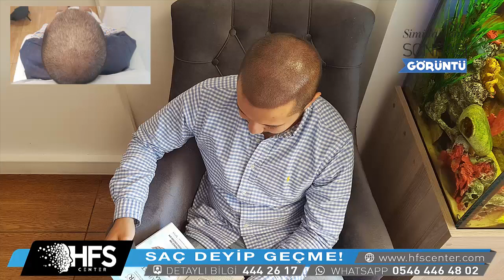ALMANYA SAÇ SİMÜLASYONU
SAÇ SİMÜLASYONU İLE TANIŞMAYA HAZIR MISINIZ ?
Saç Simülasyonu ile saatler içerisinde saç sorununuza veda edin. Saç simülasyonu , saç sorunu yaşanan bölgenin minik saç efekleri atılarak daha yoğun ve gür bir görünüm kazanması işlemidir. Bitkisel bazlı boyaları özel olarak geliştirilmiş cihaz yardımı ile saç derinize minik saç efekleri  yaparak daha yoğun ve gür bir görünüm elde ediyoruz. İşlem sonunda çok daha yoğun bir görünüm kazanıyor saç bölgesi. Ortalama 3 saat süren bir işlem sonrasında günlük hayatınıza kaldığınız yerden devam edebilirsiniz.Saç simülasyonu cerrahi bir operasyon değildir.Ağrı yok acı yok beklemek yok.Saatler içerisinde yepyeni bir görünüme merhaba deyin.
Dünyada bir çok firma bu yöntemi uyguluyor. Peki diğer firmalardan farklarımız neler ?
*Laboratuvarlarımızda geliştirmiş olduğumuz saç simülasyon boyaları dermatolojik olarak test edilmiş ve ağır metal testleri yapılmıştır.Böylece % 100 güvendesiniz.
*BCNT saç simülasyon boyaları zamanla yeşil,kırmızı,mavi gibi istenmeyen durumlara sebebiyet vermez.
*Kişinin saç teli kalınlığına uygun dünyanın ilk altın iğneli sistemini geliştirdik ve uyguluyoruz.
*Türkiye’nin ilk ve en büyük saç simülasyon merkeziyiz.
*İşlem sonrası 3 yıl tüm işlem için garanti veriyoruz.Süre sonundaki yeni uygulamalar için ise % 50 indirim imkanı sağlıyoruz.
*Yurt dışı müşterilerimiz için vip havaalanı transferi konaklama ve İstanbul turu seçeneklerimizden faydalanabilirsiniz.
Sizde geç kalmadan saç sorununuza veda etmek için HFS CENTER Saç Simülasyon Merkezlerini ziyaret edin.

ARE YOU READY TO MEET WITH THE HAIR SIMULATION?
Bid your hair problems farewell within hours with Hair Simulation. Hair simulation is the process of giving a more dense and bush appearance by applying minor hair effects to the area experiencing hair problems. We apply minor hair effects to your scalp and achieve a more dense and bush appearance by the help of a specially developed device with herbal-based dyes. The hair area gets a lot more intense appearance at the end of the process. You can continue your daily life from where you left off after an average of 3 hours. Hair simulation is not a surgical operation. No pain, no hurt, no waiting. Say hello to a brand new look within hours.
Many companies in the world applies this method. So what are our differences from other companies?
* The hair simulation dyes we developed in our laboratories are tested dermatologically and their determination of heavy metals were performed. So you are 100% safe.
* BCNT hair simulation dyes do not turn into unwanted colors like green, red, blue over time.
* We developed and apply the world's first gold-needled system, which is suitable for the thickness of the hair.
* We are Turkey's first and biggest hair simulation center.
* We issue guarantee for all procedures for 3 years after the process.
* Our customers from abroad can benefit from our options such as VIP airport transfer, accommodation and Istanbul tour.
Visit HFS CENTER Hair Simulation Centers to bid your hair problems farewell before it is too late.
هل أنت مستعد للقاء مع محاكاة الشعر؟
محاولة مشاكل شعرك وداع في غضون ساعات مع محاكاة الشعر. محاكاة الشعر هي عملية إعطاء مظهر أكثر كثيفة والشجيرة من خلال تطبيق آثار الشعر طفيفة إلى المنطقة التي تعاني من مشاكل الشعر. نطبق آثار الشعر الطفيفة على فروة رأسك وتحقيق مظهر أكثر كثافة والشجيرة من خلال مساعدة من جهاز وضعت خصيصا مع الأصباغ القائمة على الأعشاب. منطقة الشعر يحصل على مظهر أكثر كثافة بكثير في نهاية العملية. يمكنك متابعة حياتك اليومية من حيث توقفت بعد ثلاث ساعات في المتوسط. محاكاة الشعر ليست عملية جراحية. لا ألم، لا يضر، لا تنتظر. ويقول مرحبا إلى نظرة جديدة تماما في غضون ساعات.
العديد من الشركات في العالم تطبق هذه الطريقة. فما هي اختلافاتنا عن الشركات الأخرى؟
* يتم اختبار أصباغ محاكاة الشعر التي قمنا بتطويرها في مختبراتنا من الناحية الجلدية وتم إجراء عملية تحديد المعادن الثقيلة. لذلك أنت مائة في المئة آمنة.
* بنت الشعر الأصباغ محاكاة لا تتحول إلى الألوان غير المرغوب فيها مثل الأخضر والأحمر والأزرق مع مرور الوقت.
* وضعنا وتطبيق أول نظام الذهب إبرة في العالم، والتي هي مناسبة لسمك الشعر.
* نحن أول وأكبر مركز محاكاة الشعر تركيا.
* نحن إصدار ضمان لجميع الإجراءات لمدة 3 سنوات بعد العملية. نحن نقدم خصم خمسين في المئة للتطبيقات الجديدة في نهاية الفترة.
* يمكن لعملائنا من الخارج الاستفادة من خياراتنا مثل نقل المطار فيب، الإقامة وجولة اسطنبول.
قم بزيارة مراكز محاكاة الشعر هفس سينتر لنقول وداعا لمشاكل شعرك قبل فوات الأوان.